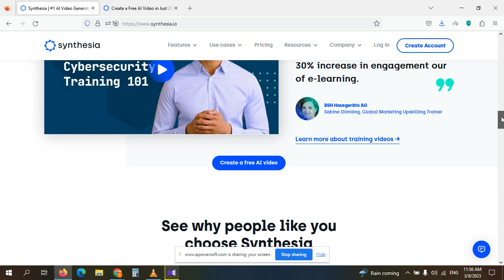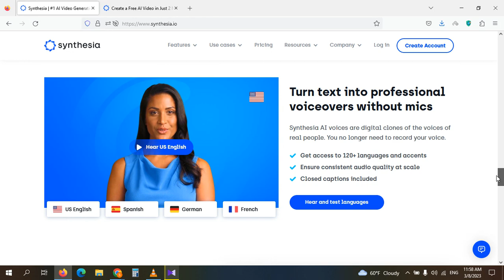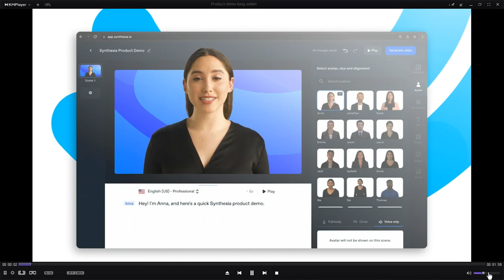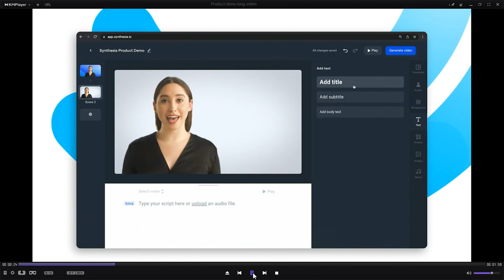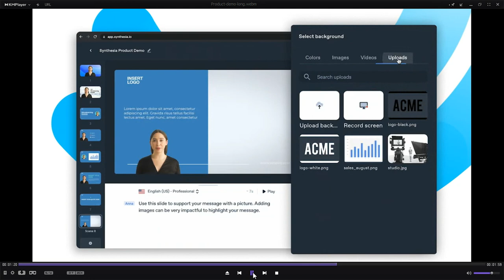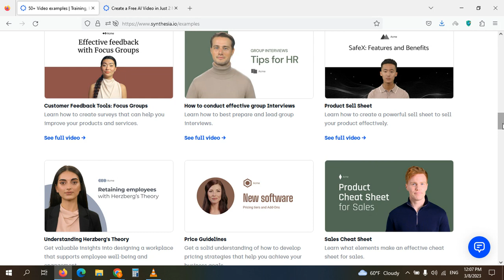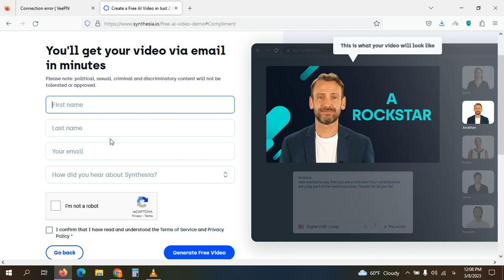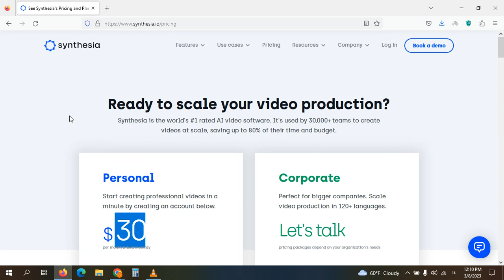🦿💢 ساخت ویدیو با هوش مصنوعی | AI making video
ساخت ویدیوی حرفه ای با هوش مصنوعی با سرعت زیاد و هزینه ناچیز به بیش از یکصدو بیست زبان و لهجه مختلف به همراه آواتار انتخابی شما. همه این ها امکاناتی هست که با هوش مصنوعی در اختیار شما قرار گرفته است. در این ویدیو به نحوه ساخت چنین ویدیوهایی با امکانات متنوع می پردازیم.

فهرست
00:00 مقدمه
03:00 کمپانی های بزرگ که ساخت ویدیو را با هوش مصنوعی انجام می دهند
04:00 امکانات هوش مصنوعی برای ساخت ویدیو
05:30 امکانات ویژه ساخت ویدیو در سایت هوش مصنوعی
08:00 قالب های آماده هوش مصنوعی برای ساخت ویدیو
12:10 ساخت ویدیو با هوش مصنوعی
13:50 طرح های حرفه ای هوش مصنوعی